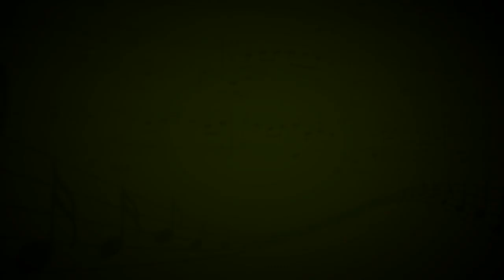Калинка (Русская народная песня) - Варя Бойко (Рояль) - Татьяна Павловна Дороднова